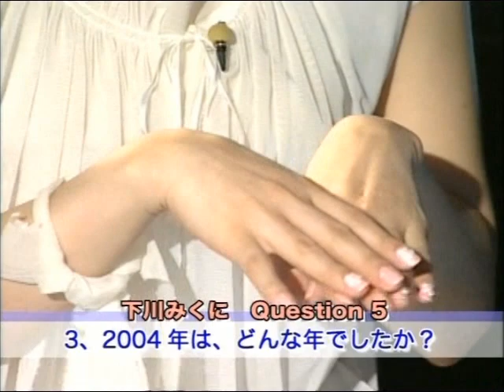アニぱら音楽館 #157 ｹﾞｽﾄ：野川さくら